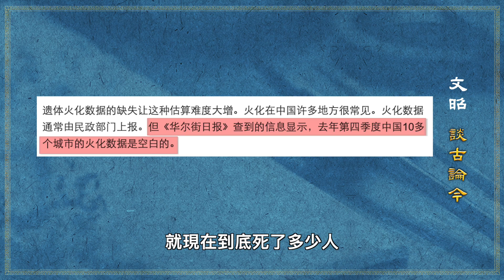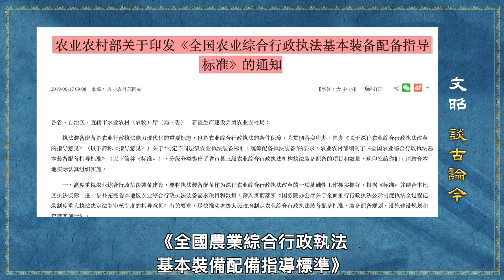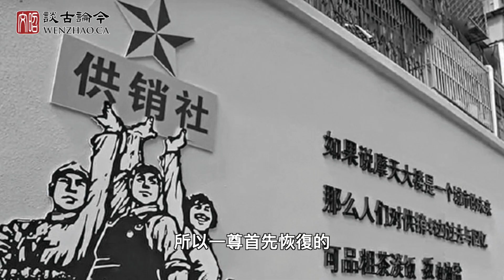習近平終於出手辦這件事了，也許是他最後一次爛尾！（文昭談古論今20230421第1241期）